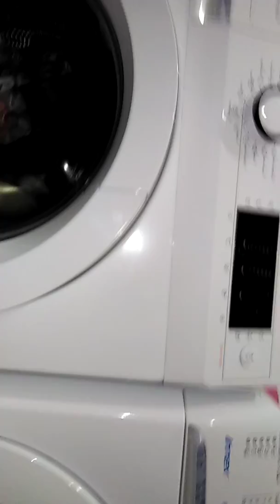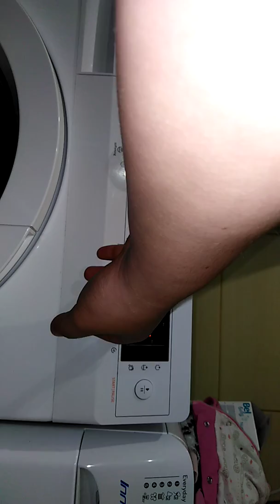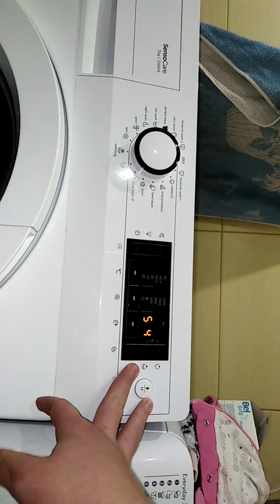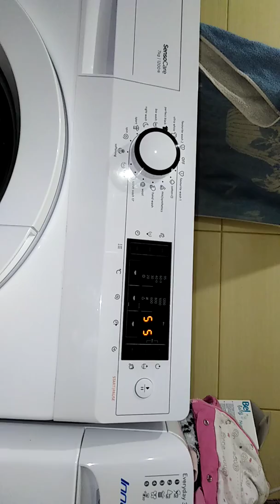Its the configuration menu